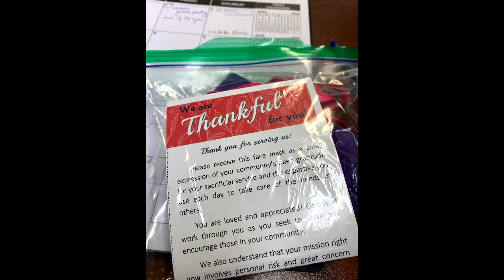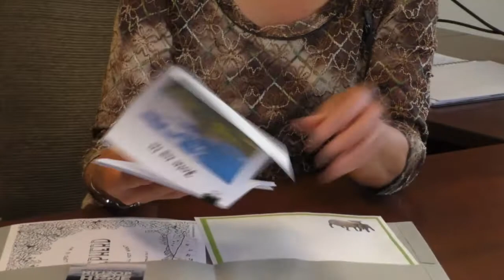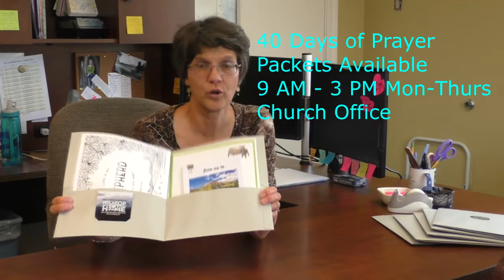Hilltop at Home: Conversations April 17, 2020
Welcome to Hilltop at Home: Conversations!  This will be a weekly update on life while apart in our church body, including local outreach and missions updates.
 This week we hear from Tammy Brower and Petra Sever on a number of local outreach projects; Lisa Potts explains the new 40 Days of Prayer that you can participate in; and Courtney Kratz tells of her mission trip to Ireland and Lebanon in the first of a 2-part interview.